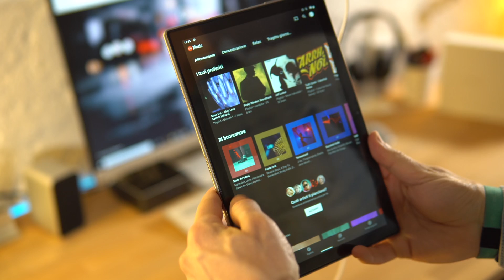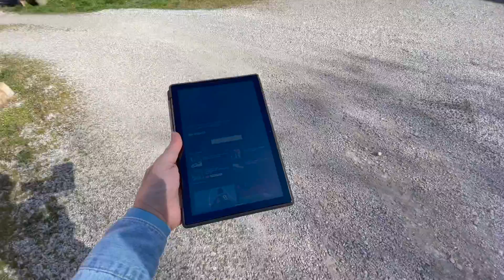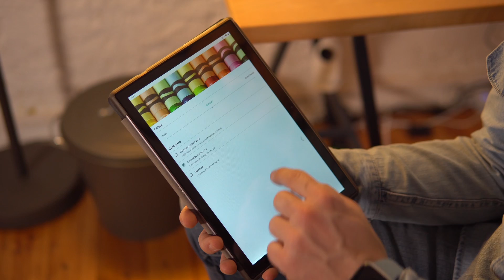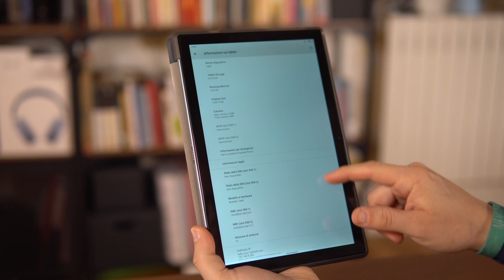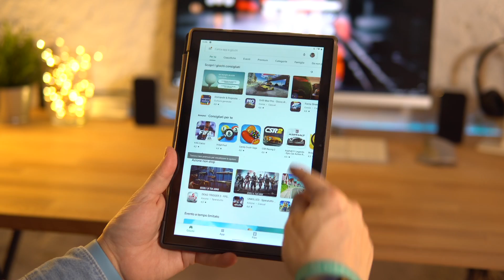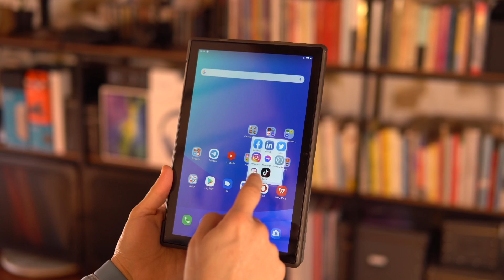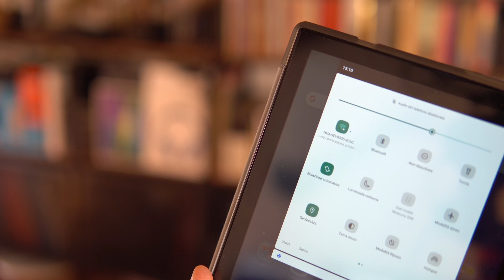Blackview Tab 8 : una VALIDA ALTERNATIVA al famoso Teclast P20HD? Più o meno...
💸 Blackview Tab 8 da Amazon
💸 Teclast P20HD da Amazon

ATTREZZATURA VIDEO:
📽 Sony Alpha A6300

🕹 Testa fluida (must have)

🏍 Slider Motorizzato

💡 Lampade led per sfondo

🎙Microfono principale
🎙Microfono lavalier

🏷 MicroSD (must have)

CAPITOLI DEL VIDEO:
00:00​ Introduzione
01:07 Unboxing
01:42 Costruzione e porte disponibili
02:48 Speaker
03:30 Display
04:45 Software
06:57 Prestazioni
08:30 Fotocamere
09:48 Batteria
10:15 Conclusioni